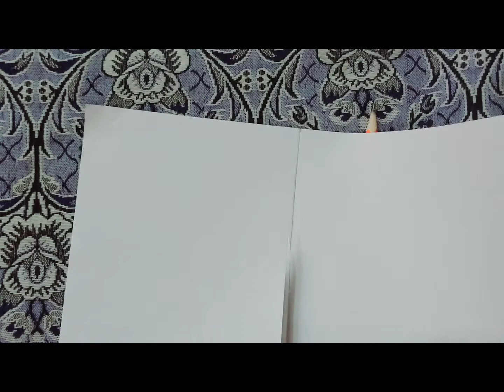Card idea|Creative|Birthday card|Diy|Easycard|Butterflies card|Art|Craft|Art and Craft Gallery